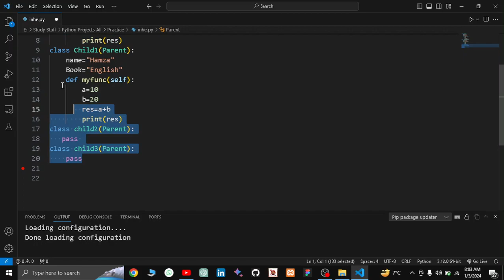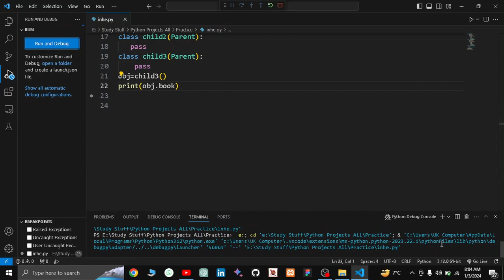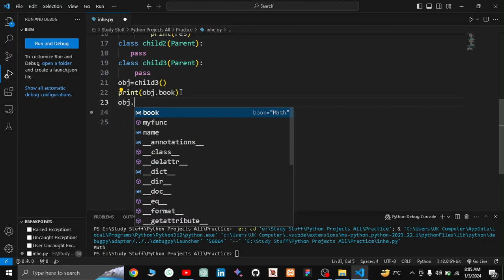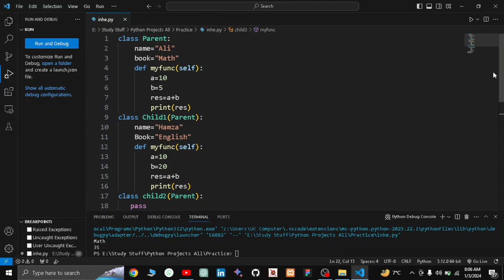Hierarchical Inheritance In Python